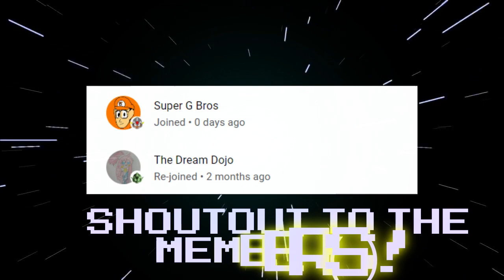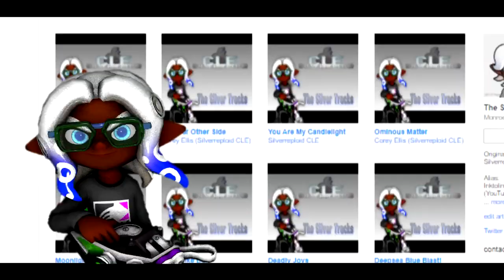Golden Courtyard: New Year Wishes in Winter Episode 1! REACTION!!!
I had no idea dumplings can be any shape imaginable! :o

Today, I react to a new Honkai series after a long time, to kick off this year's Honkai reactions!

Shouts out again to my bro @Airier for this amazingness, and shouts out to the commenter for suggesting this!

SONG LIST!